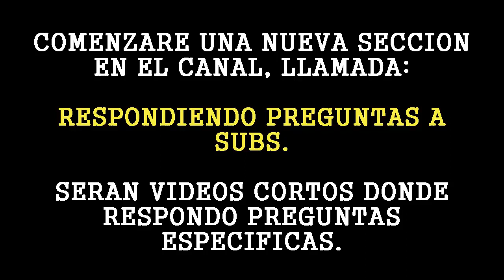RESPONDIENDO A SUB: NO SE PUEDEN REGALAR LAS PARTIDAS EN VINCULO. :( //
✯ KURO 黒 KAMI - CONTACTO ✯

Canal de mi hermanita: @s28-saraflores29
Canal de Junior:  @Junior370z

✯NARUTO ONLINE - MIS SERVIDORES ✯
┊S279 [GS] KURO 黒 KAMI™ • LATAM
┊S263 [GS] KURO 黒 KAMI™ • LATAM
┊S517 KURO 黒 KAMI™ • LATAM
┊S1428 KURO 黒 KAMI™ • UK